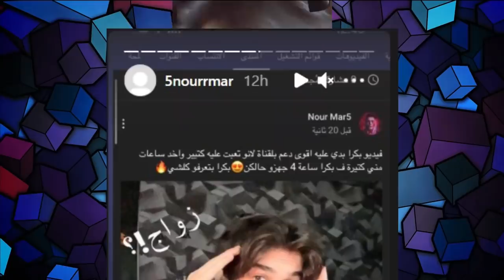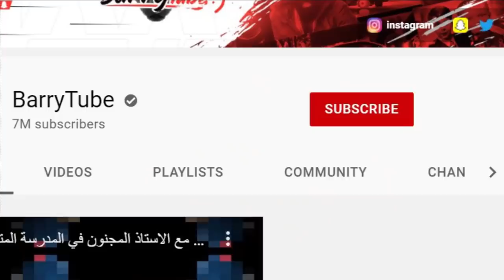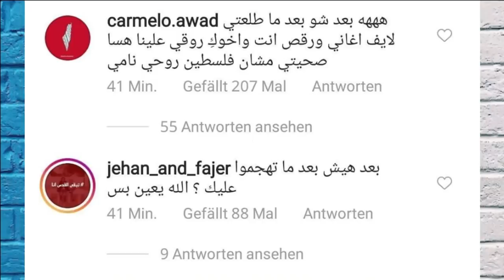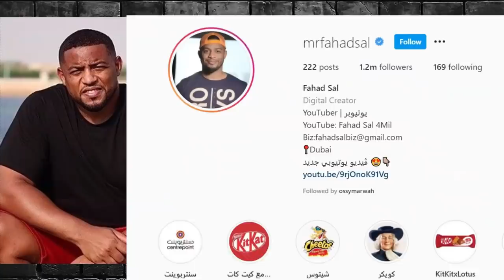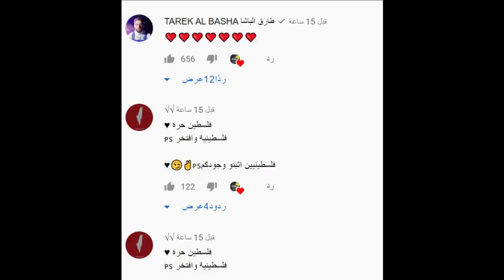فضيحة انس واصالة تسيء لاسلام وزواج نور مار وزياد وسارة يسبون نور ستارز وكشف حقيقة نارين بيوتي !!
مقابلة جواني
اصالة المالح
Music anasala
Alwan tube
Related
مملكة القصص
Related
Mo Vlogs
Ahmad Aburob
هلكني المرض !!
جول مان
اغنية طول ما احنا سوا //اصالة :انس
Eman Jaf
❤💙اصالة مالح - طول ما احنا سوا
GreenMoon